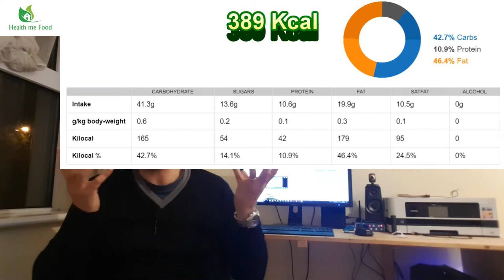COLAZIONE DOLCE O SALATA? Vediamo quale e' la migliore scelta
Ma voi la colazione come la fate? Dolce o Salata? Ed il cane? Vabbè quello c’entra meno. Dai parliamone assieme e vediamo quale e’ il modo migliore di fare colazione.

Seguimi sui Social o sul mio sito internet.

Dopo il video sulla colazione che ho fatto qualche tempo fa pensavo di avere detto tutto. Ma da buon italiano, mi sbagliavo. Infatti, mentre guardavo una storia di Instagram su uno dei miei guru della scienza, Dario Bressanini, mi sono reso conto che avevo tralasciato un qualche aspetto.

Un utente aveva chiesto a Dario se fosse meglio una colazione salata o dolce…ed allora li mi sono messo a piangere, perché’ ho pensato, vabbè sono un idiota.

Partendo dal presupposto che la colazione debba darci la carica e le energie necessarie per cominciare la giornata, come è meglio farla? Noi Italiani siamo abituati a farla dolce, magari con cornetto e cappuccino, o con biscotti o con le merendine.
Qui in Irlanda si fa con salsicce, bacon e uova. Chi ha torto e chi ha ragione? Vediamolo assieme alcune differenze.

Se mi seguite da un po’ sapete che io consiglio sempre un buon apporto proteico al mattino. Circa 19 grammi.
Questa necessità non ha niente a che fare con eccezionali effetti benefici, magie dimagranti o altre cavolate del genere. In sostanza il consiglio lo do semplicemente perché’ le proteine hanno un maggiore effetto saziante. Se coadiuvate da un buon apporto di fibre poi, ci sentiremo sazi più a lungo ed aumenteremo il tempo entro in quale, la sensazione di fame si ripresenterà.
In termini generici la quantità di proteine, carboidrati e grassi, cosi come l’apporto di Sali minerali o vitamine è da sommare a fine giornata. Una colazione più proteica significherà semplicemente che durante il resto della giornata, avrete a pranzo, a cena e durante gli snack, una quantità di proteine tali, da on sforare il vostro tetto massimo giornaliero.
Per cui se queste proteine a colazione vengano da un pasto dolce o salato poco importa.
Lo stesso discorso vale anche per grassi e carboidrati.
Quello che invece importa è la qualità delle fonti dei macronutrienti. Quello si che fa la differenza.
Una salsiccia ha una qualità proteica totalmente differente da un uovo.
Una fetta di pane integrale è totalmente diversa da una fetta biscottata o una merendina da forno

Con questi esempi cosa volevo dirvi? Che non ha senso essere da una parte o dall’altra della barricata sostenendo la colazione dolce o salata.
Non siamo in una partita di calcio. Devono essere gli ingredienti a farne da padrona

Dovere prediligere ingredienti di buona qualità. Evitare i cibi ricchi di grassi industriali, di zuccheri aggiunti e dare maggiormente spazio ai cibi ricchi di fibre e che siano i più naturali possibili
Per finire vi lascio cinque consigli utili, o linea guida, su cose a cui presta attenzione in modo che la vostra colazione, dolce o salata, sia la più salutare possibile

1 – Evitare cibi ricchi di Sale o Zucchero ed in ogni caso evitate di aggiungerne voi. Lo zucchero alzerà il picco glicemico e aumenterà le calorie. L’eccesso di sodio può creare sconvolgimenti della pompa sodio-potassio a livello cellulare ed essere causa di malattie cardiovascolari

2 – Prediligere cibi freschi e non industriali – Se proprio non vi ho convinto ad evitare i cibi ricchi di zucchero e volete mangiare una torta, fatela in casa. Almeno non ci saranno schifezze varie

3 – Abbiate almeno 3 colazioni diverse a settimana – Che siano tutte dolci o tutte salate non importa. Ma non fate sempre la stessa. Se vi scocciate ad un certo punto, è più facile che incorriate in una cattiva abitudine alimentare

4 – Cercate di fare la vostra colazione con calma – VI posso assicurare che crea più stress mangiare il vostro pancake, mentre vi fate il bidet, perché’ siete di corsa, che invece non lo sia alzarsi mezz’ora prima e fare una colazione sana e con tranquillità. Poi se vi lavate le parti intime mentre mangiate, avete un problema serio!

5 – Fate in modo che in tutte le vostre colazioni ci siano tutti i macronutrienti. Carboidrati, Grassi e Proteine. Un apporto nutrizionale con tutti i macronutrienti e poi coadiuvati da fibre, sali minerali e vitamine, vi renderà più attivi e pronti per la giornata che sta per iniziare